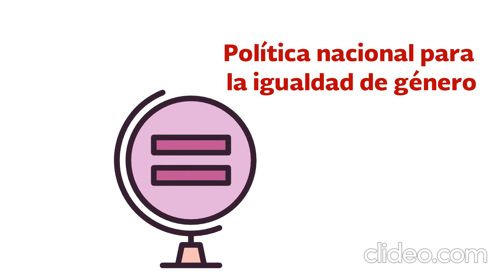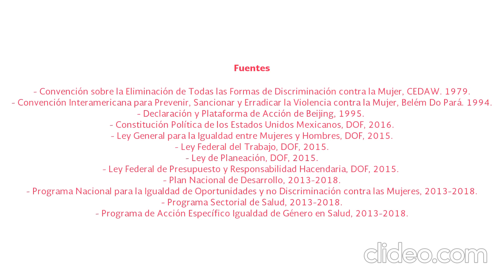7 1 Marco Normativo PIGS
7 1 Marco Normativo PIGS